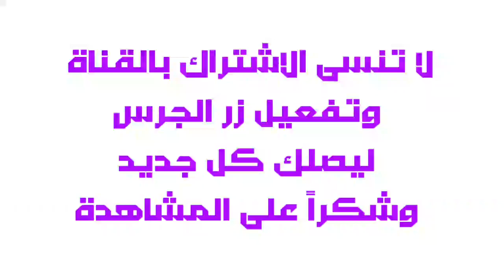معلومات لا تعرفها عن ( نارو ) التيكتوكر العراقية لاول مرة 😱😱🔥🔥نارو